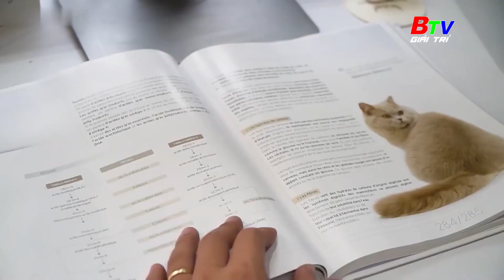CHÀNG TRAI NHÂN GIỐNG MÈO NGOẠI ĐẮT ĐỎ | BTV Giải trí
CHÀNG TRAI NHÂN GIỐNG MÈO NGOẠI ĐẮT ĐỎ